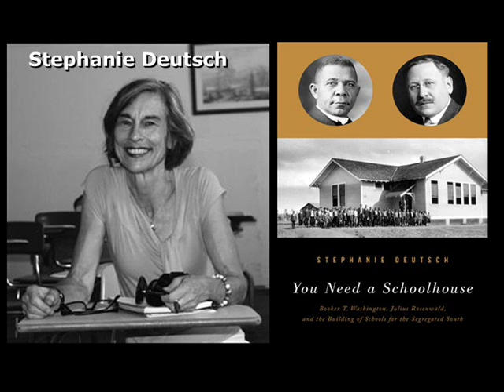TCB - Cathy Butler & Steve McEvoy, Bakersfield Downtown Business Assoc. - Segment 1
Marty Pay interviews Cathy Butler and Steve McEvoy, of the Bakersfield Downtown Business Association, on Takin' Care of Business.